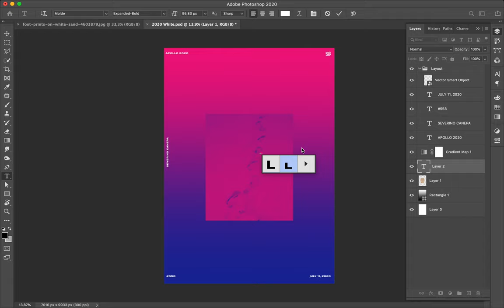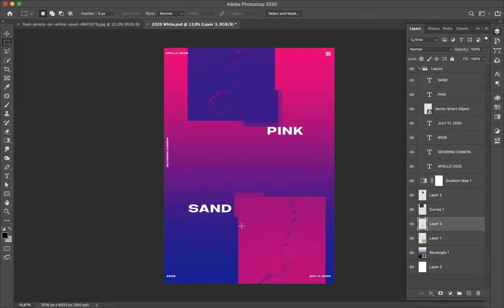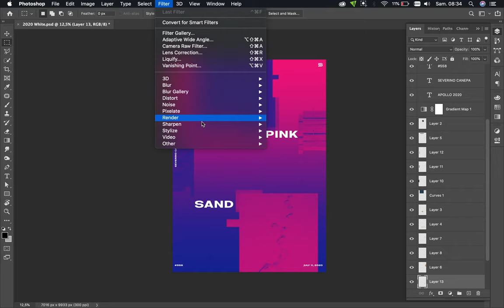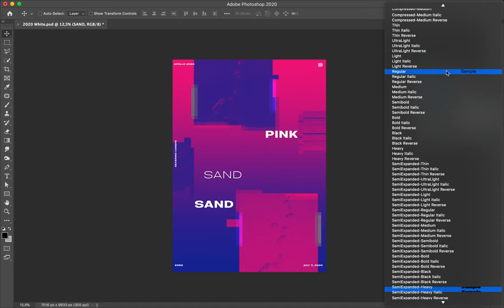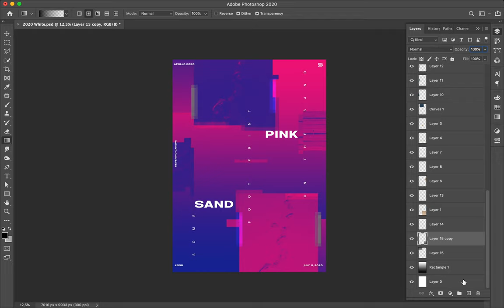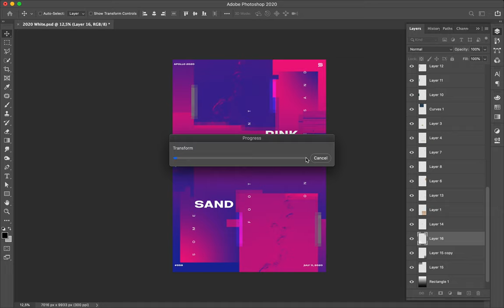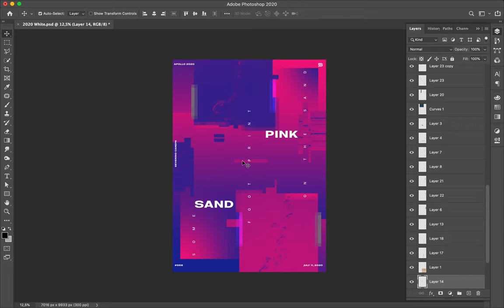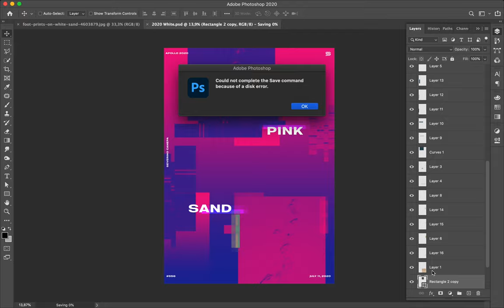Speed Art Poster Tutorial #558 Pink Sand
I got blocked by Youtube because of links problems, that's why I didn't post my Daily Posters these days.

Here is a new Poster duotone style mini-series that started some days ago. I mix a photograph that I manually glitch, typography, and shapes.